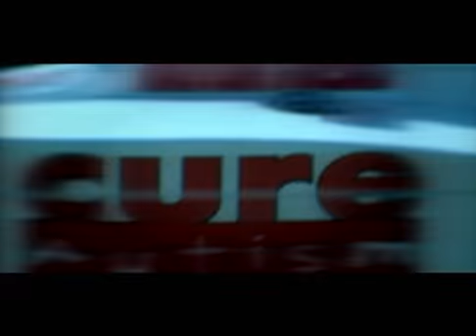Cure Autism Now! - directed by Valerio Ventura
Directed by VALERIO VENTURA -A television PSA starring Anthony Edwards I co-wrote and directed for Cure Autism Now Foundation at the Indianapolis Speedway during the 500. Producers: Steve Gutierrez-Kovner, Larry Edwards Written by: Larry Edwards Valerio Ventura, Director of Photography: Mark Morris